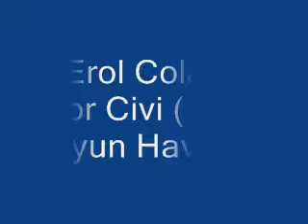Erol Colak - Mor Civi ( 2007 Oyun Havasi )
Bati-Trakya Oyun havasi